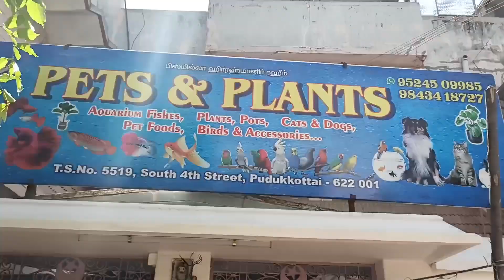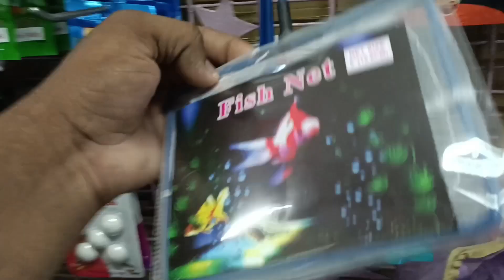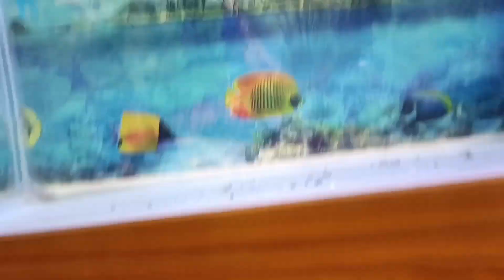Sunday new update | pets and plants aquarium Pudukkottai 🤩 in Tamil